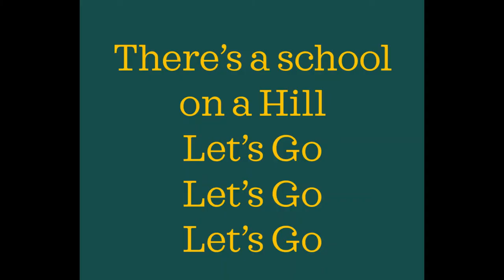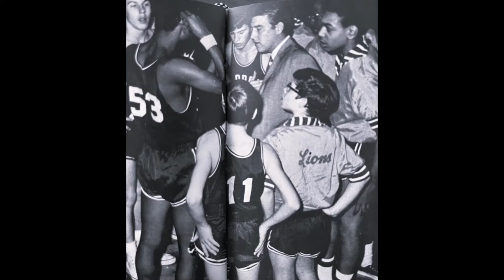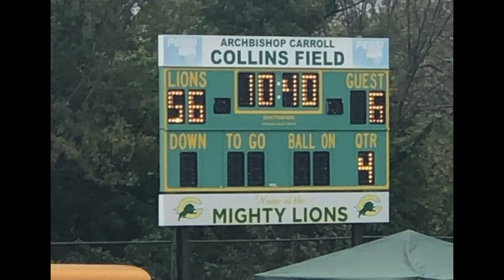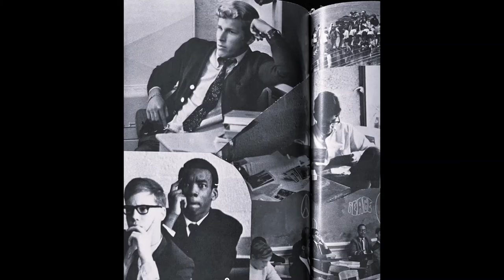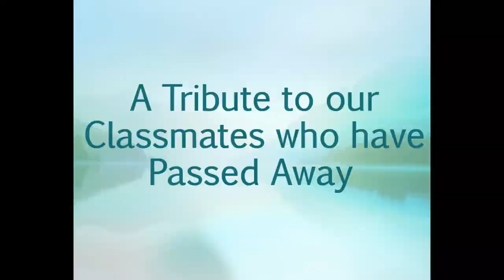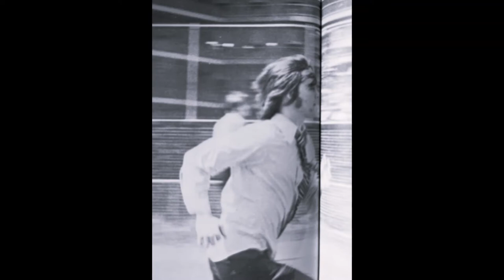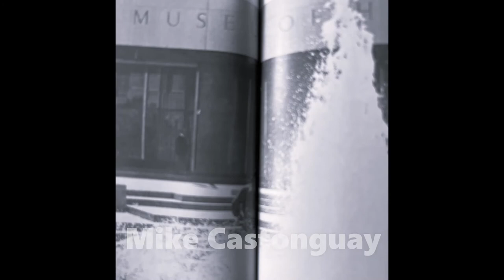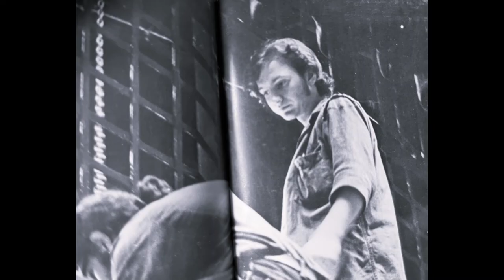ACHS 50th Reunion Class of 1972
Archbishop John Carroll High School -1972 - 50th Class Reunion Video